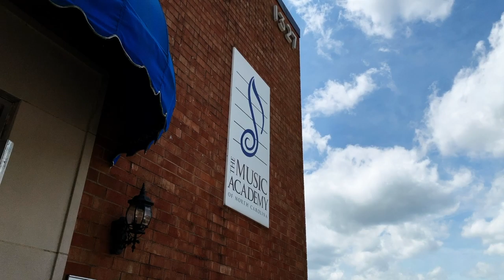SSR Preview Trailer 4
Here is a sneak peek at The Music Academy of NC's Student Showcase Recital Preview coming on Friday, May 8th!